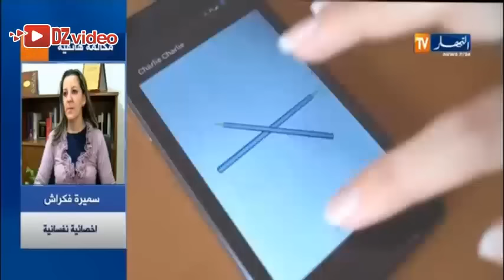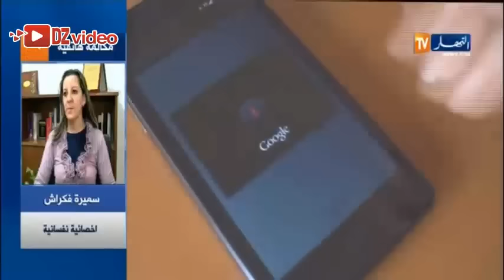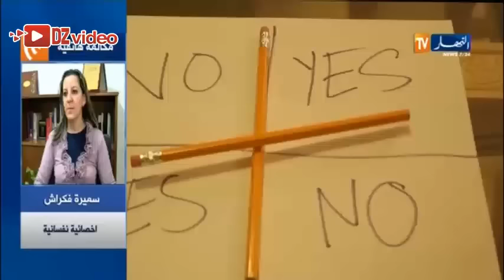العاب وتطبيقات السحر و تحضير الجن تغزو المدارس الجزائرية و اغمائات وسط التلاميذ